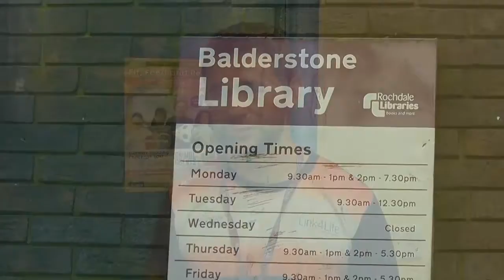Link4Life - Project of the Year Award Nominee (SG Awards 2018)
Learn more about the work of Link4Life's Fit Feed and Read